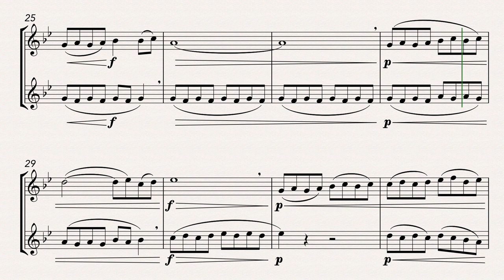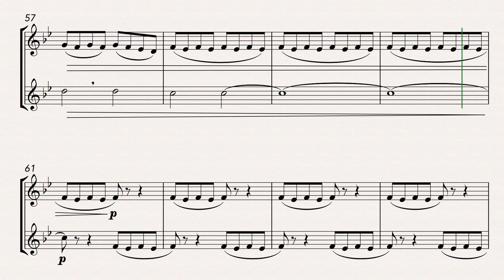Alabama Whirl (Oh Susanna!) (French Horn Duet)